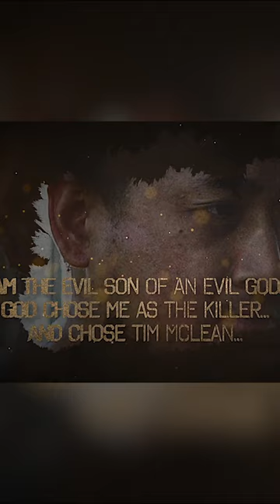Who Should be Held Accountable for Allowing Vince Li to Have Cannibalized a Passenger?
Someone needs to face the consequences…